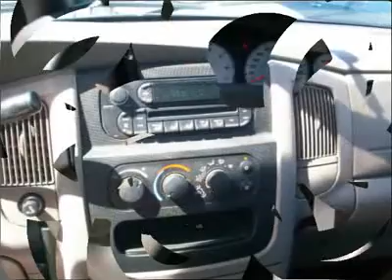2005 DODGE RAM 1500 Pacoima, CA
2005 DODGE RAM 1500 Pacoima, CA

10103 San Fernando Rd.